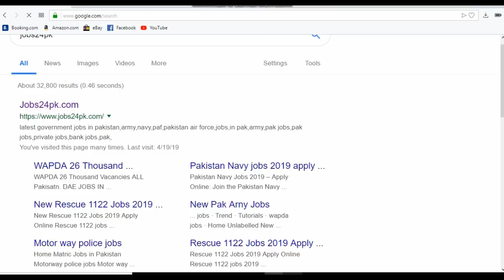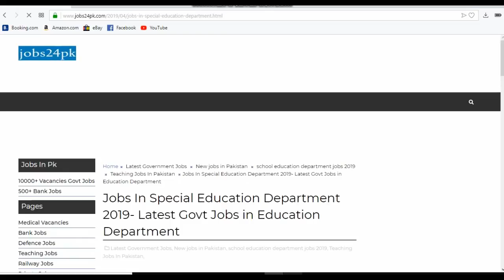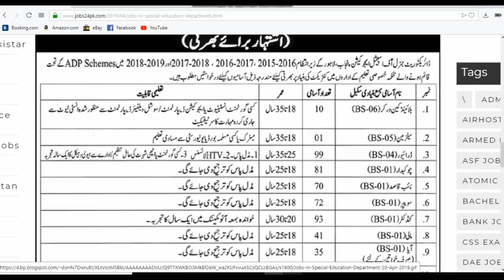Jobs in Special Education Department - Jobs In Punjab - Online Jobs By Student Tips